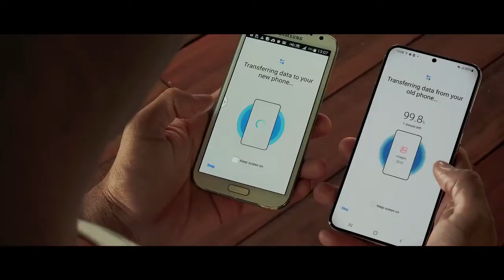Iklan Raya Aidilfitri 2022 dari SAMSUNG : Rezeki Memori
Berdasarkan kisah sebenar..
Setiap antara kita punyai memori setelah lama terpisah dan ini semua diceritakan dalam iklan ini..